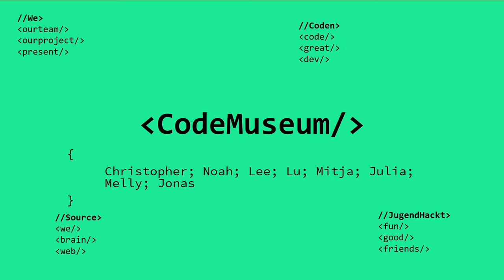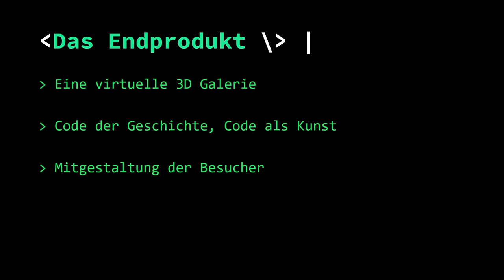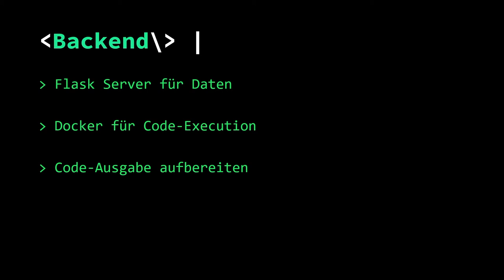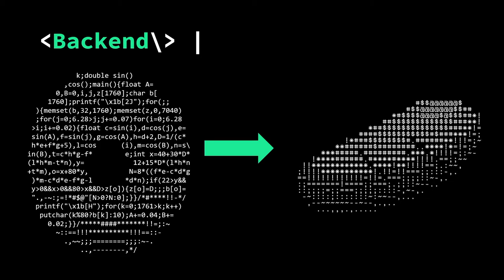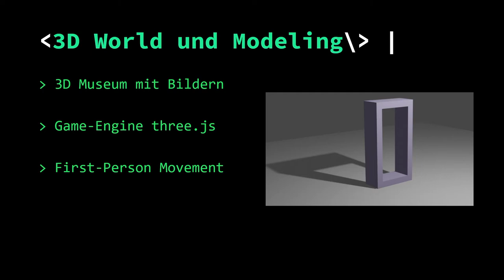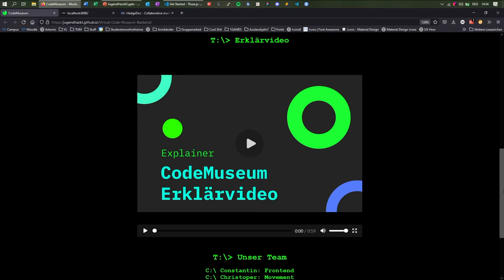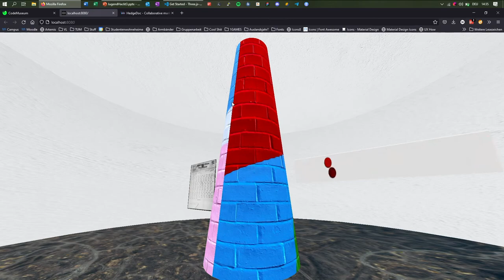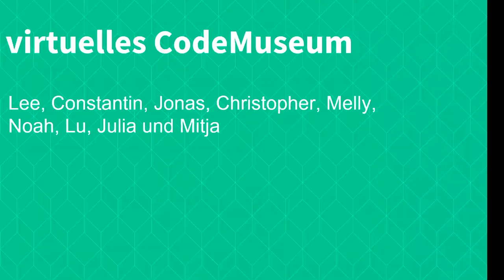Virtuelles CodeMuseum | Jugend hackt in München 2021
Code kann Kunst sein - also kann man Code auch in einem Museum ausstellen. Das virtuelle CodeMuseum läuft im Browser in einer 3D-Umgebung.

Ein Projekt von Lee, Constantin, Jonas, Christopher, Melly, Noah, Lu, Julia und Mitja

wo?

was?